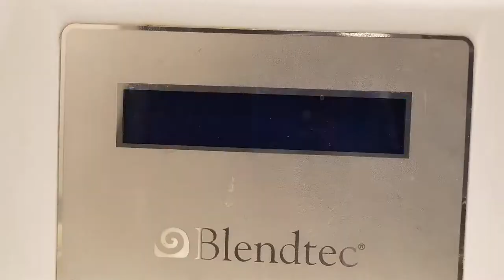How to make vegan Shiso Furikake (Japanese rice seasoning)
A lovely day to enjoy a hot bowl of rice with homemade seasoning. Furikake has many other flavour combinations, like bonito furikake, or tamago furikake. I used shiitake mushroom powder to add umami to the dried shiso leaves, black and white sesame seeds and French grey sea salt and Canadian harvested flake sea salt. Use a jar to store it and keep it clump free with a desiccant pack.